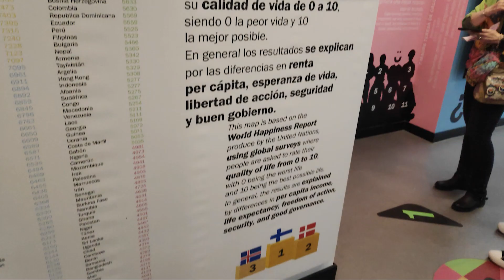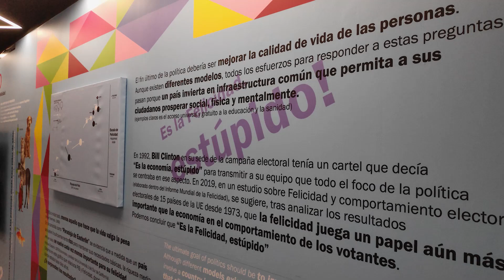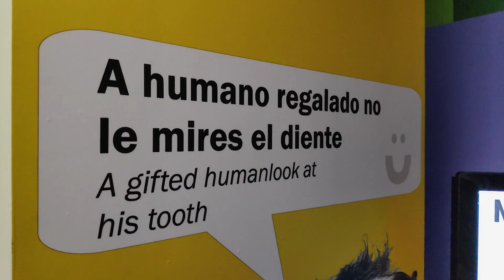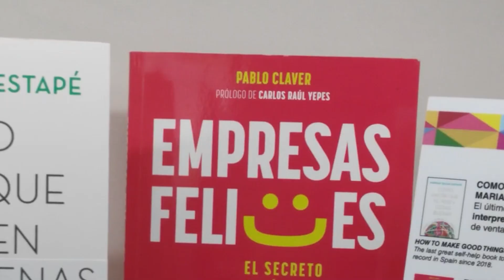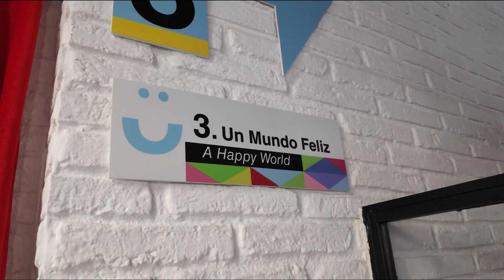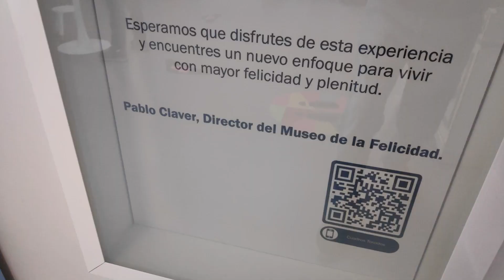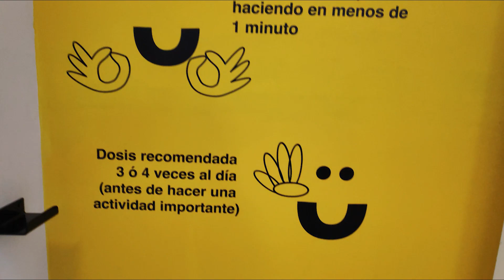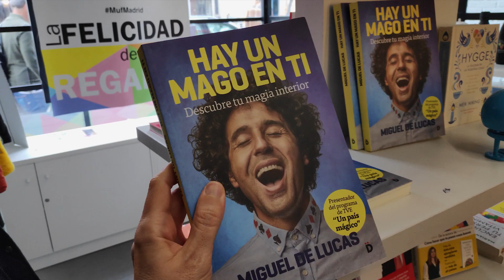El MUSEO de la FELICIDAD | Dopamina y serotonina en la distopía del capitalísmo🤑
La felicidad también puede ser un producto de consumo a bajo coste para disfrute en poco más de 60 minutos y olvídate de andar pagando caros psicoterapeutas. Madrid ha abierto el primer museo de la felicidad en España. Se trata del segundo museo que abre en Europa y permanecerá abierto por tiempo limitado mostrando sus trucos para ser feliz. Una gran oportunidad para la socarronería que decidí no pasar por alto.

Muchas gracias a todos los que aguantáis semejantes delirios.

Paradox by Quincas Moreira, Soul Brother, Unavailable by Causmic.